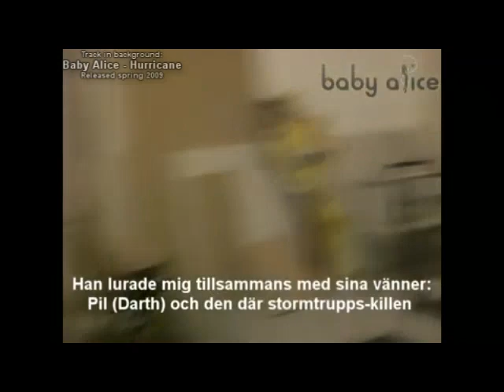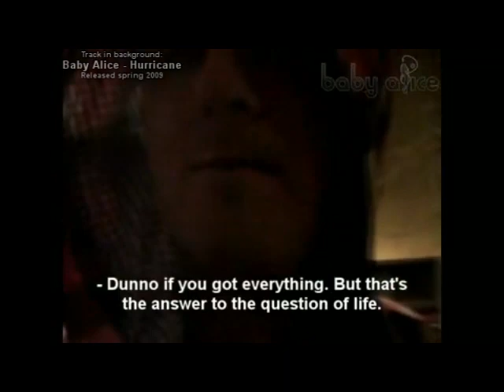BTS with Baby Alice shooting Hurricane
Baby Alice gives you some exclusive "video-minutes" from when they filmed the Hurricane video.
Never before seen - Behind the scene - videoclips!